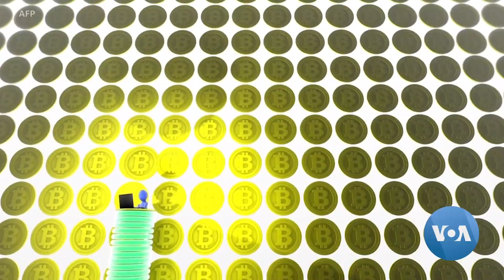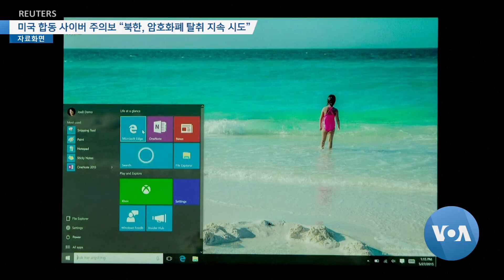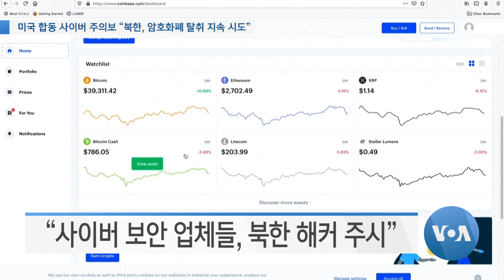[VOA 뉴스] 미국 합동 사이버 주의보 “북한, 암호화폐 탈취 지속 시도”